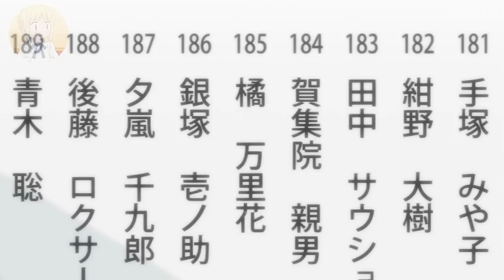🤯 LO OBLIGAN A CASARSE con 5 CHICAS que CONOCIÓ de NIÑO | Resumen Nisekoi Temporada 1 y 2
🧃 Anime: Niseko Temporada 1 y 2

Primera Temporada 00:00

Segunda Temporada 22:50

🔥 Conviértete en miembro para ser el primero en mirar nuevos resúmenes!